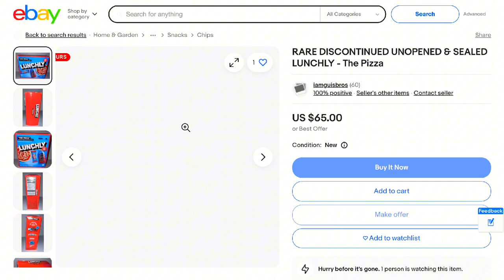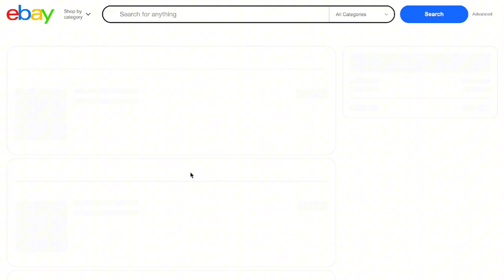Sonic's Lunchly- Sonic The Hedgehog!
Sonic And Tails Tries the new and controversial YouTube Product Lunchly